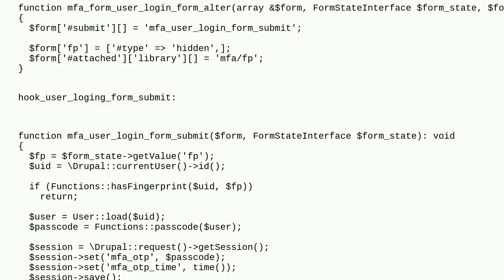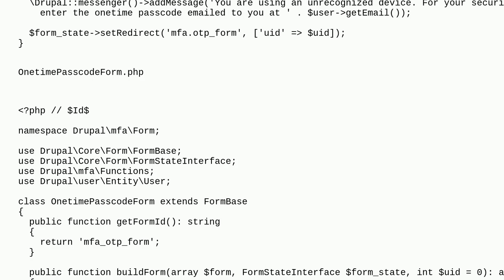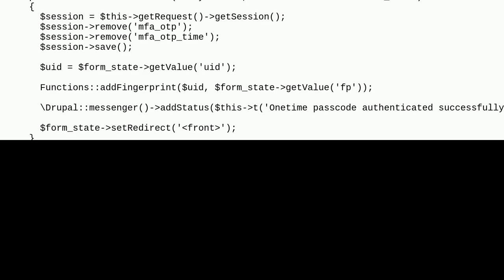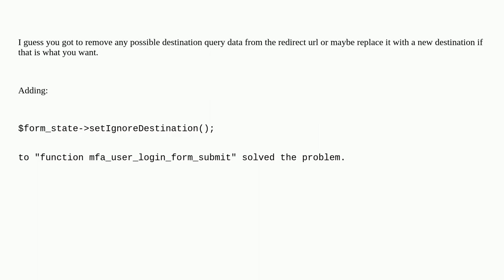Drupal: Redirect Not Working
Redirect Not Working

A special thanks goes out to the community

  hooks